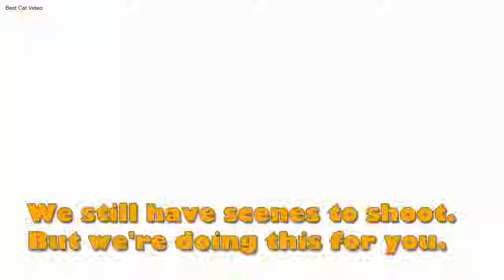The Lil Sam and Cat Show Episode 7 GoomerSitting Best Cat Video Compilation